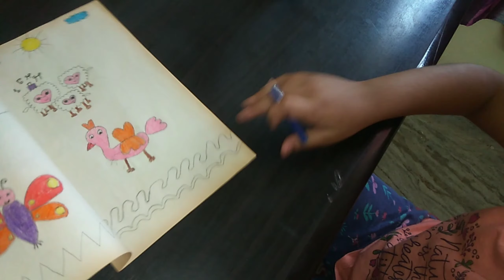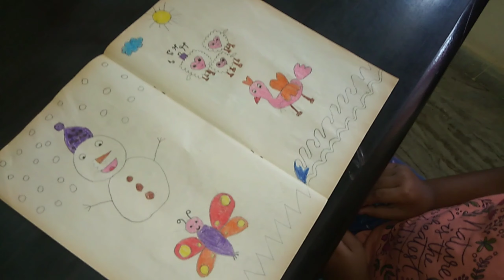Yaha par aakar jaane ka manhi nahi karraha tha 😍😃 //easy recipe egg omelette curry 😋🤤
Hi friends. This is Atiya. I'm from Andhra Pradesh and I'm Indian Muslim mom.

I'm glad that ur watching my YouTube channel
Homely vlogs with Atiya
Tq